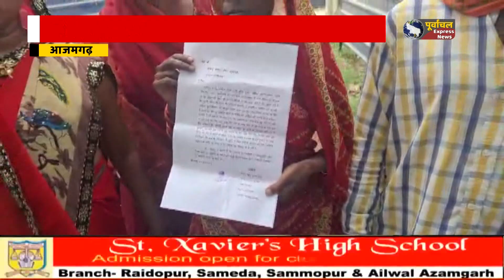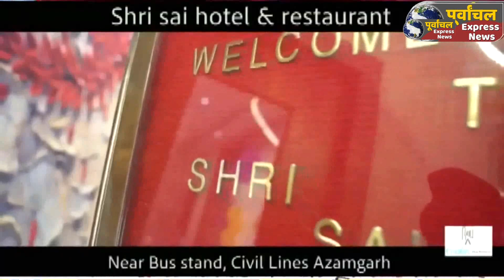आजमगढ़,पीड़ित सुरेश को पट्टीदारों ने मारपीट किया घायल ,एसपी से लगाई न्याय की गुहार